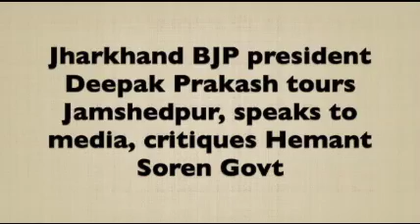Hemant Soren Govt has failed on all fronts: Deepak Prakash